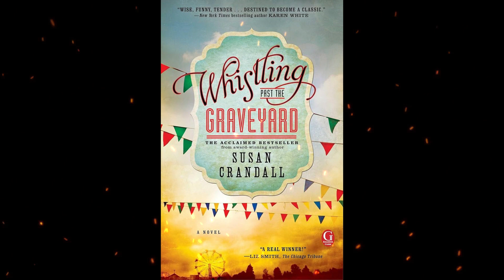Plot summary, “Whistling Past the Graveyard” by Susan Crandall in 4 Minutes - Book Review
"Whistling Past the Graveyard" is a novel written by Susan Crandall. The book was published in 2013 and is set in Mississippi during the summer of 1963. It is a coming-of-age story that follows the journey of a young girl named Starla Claudelle.

The story begins with Starla, a nine-year-old white girl, running away from her strict grandmother's home in order to find her mother, who she believes is in Nashville pursuing a singing career. Along the way, she encounters Eula, an African American woman, who is also on the run. Together, they embark on a road trip full of challenges and adventures through the racially charged South during the Civil Rights era.

The novel explores themes of racism, family, friendship, and self-discovery. As Starla and Eula navigate the harsh realities of the time, they form an unlikely bond that challenges societal norms and expectations. The title, "Whistling Past the Graveyard," suggests a sense of bravado or optimism in the face of danger or difficulty, symbolizing the characters' resilience and determination to overcome the obstacles they encounter.

The book received positive reviews for its engaging storytelling, well-developed characters, and its exploration of complex social issues. It's a blend of historical fiction, drama, and humor, making it a compelling and thought-provoking read.